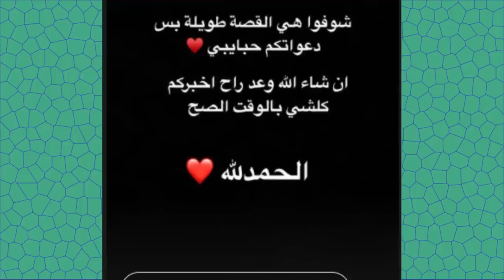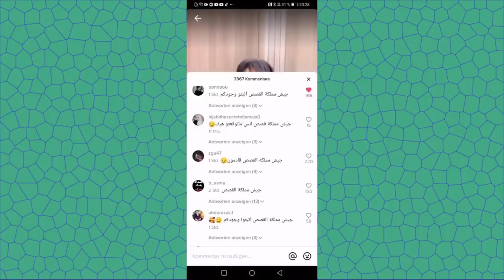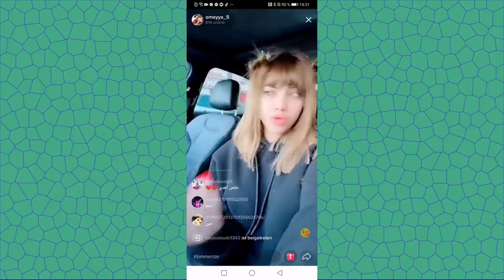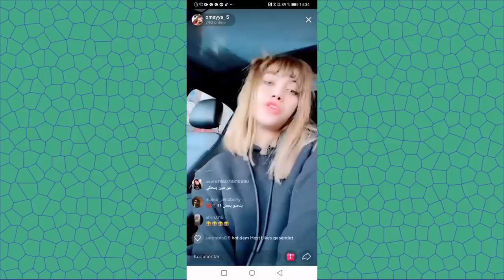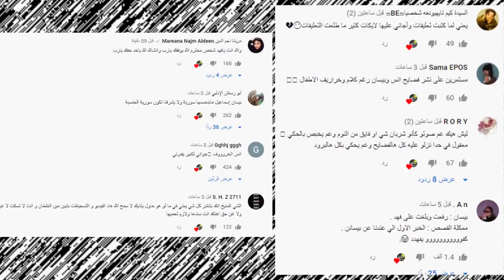رد جواني وتهجمه على بيسان وامها وجواني ومايا تفصح بيسان وانس الشايب وعملية نور ستارز وبكاء اسو !!؟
انس وصالة
اصالة المالح
Music anasala
Alwan tube
Related
مملكة القصص
Related
Mo Vlogs
Ahmad Aburob
هلكني المرض !!
سو
ا عليك سوى الانتساب إلى هذه القناة للاستفادة من المزايا: